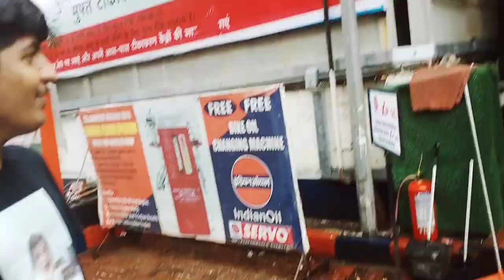A TRIP TO KOLAD| VLOG 2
A CRAZY FUN TRIP TURNED TO ONE OF THE BEST EXPERIENCES OF OUR LIFE. PREPARING, ORGANIZING AND EXECUTING A TRIP WAS SOMETHING LEARNT BY ALL OF US. WATCH IT WITH YOUR HAPPY ONES.
I AM EXTREMELY SORRY THAT THE QUALITY HAS BEEN COMPROMISED.
NOTE TO SELF:BETTER QUALITY AND KEEPING THE PHONE ON THE FACE NEXT TIME.